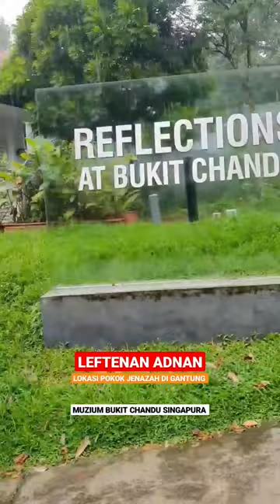Lokasi pokok gantung Leftenan Adnan